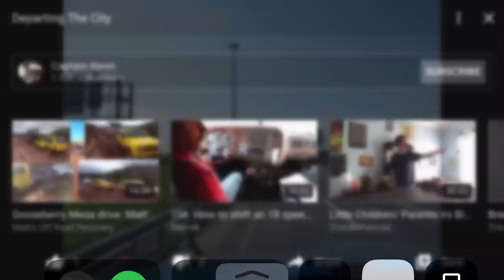I love You, Dion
A video for you